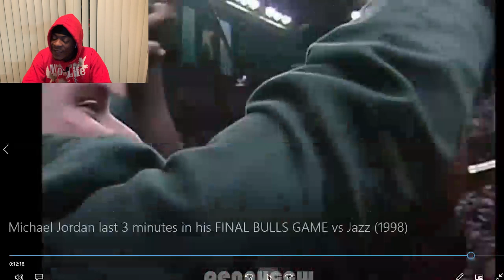Lebron Fan Reacts To Michael Jordans FINAL GAME WITH THE BULLS ( Bulls Vs Jazz 1998 )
Origninal Link